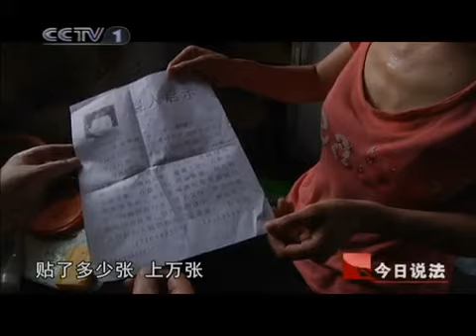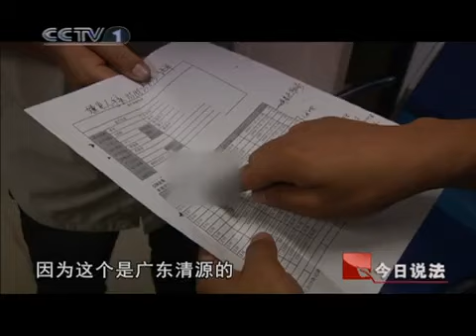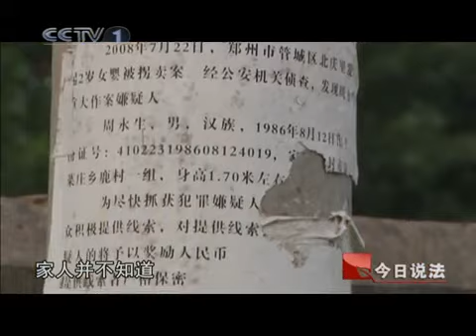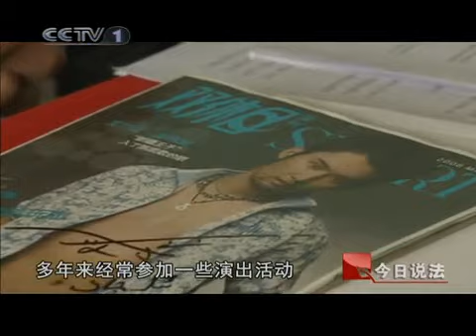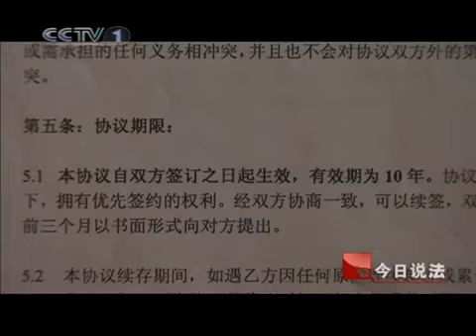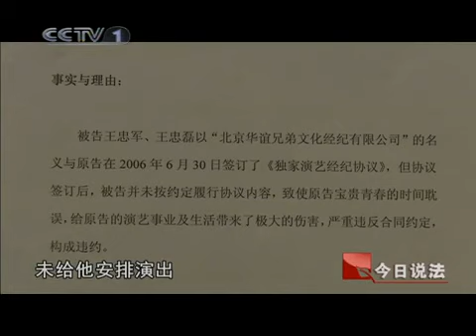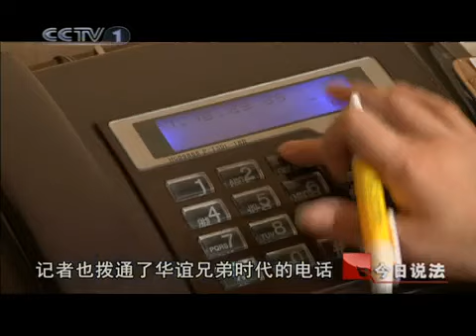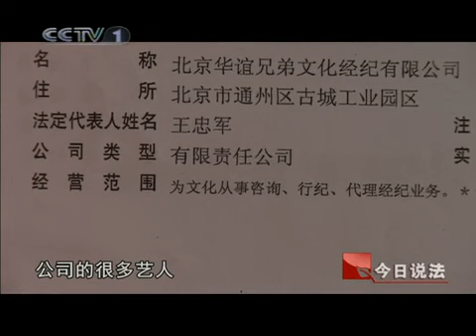今日说法 今日说法 2010年 第233期